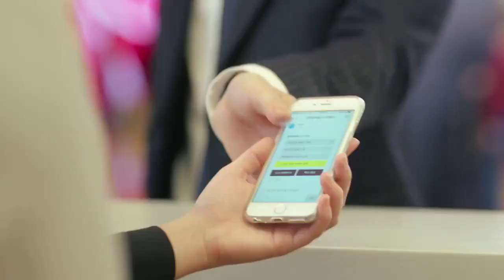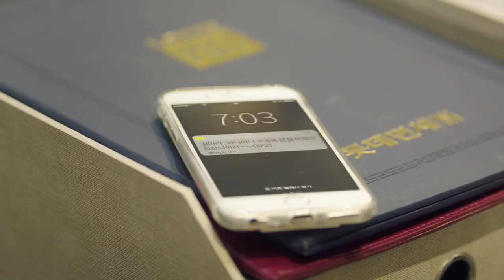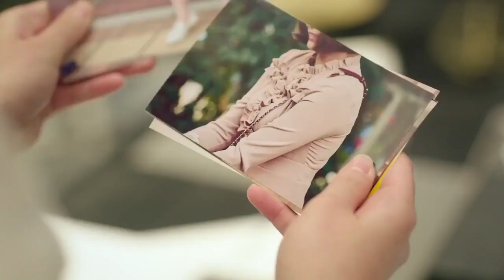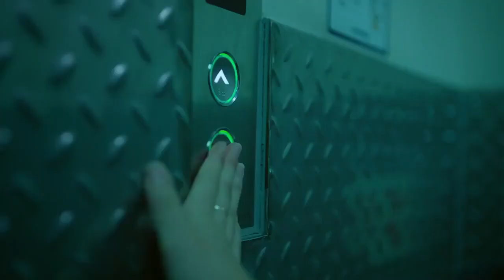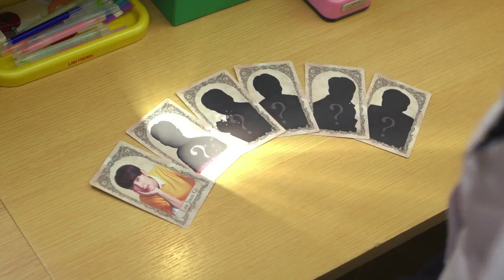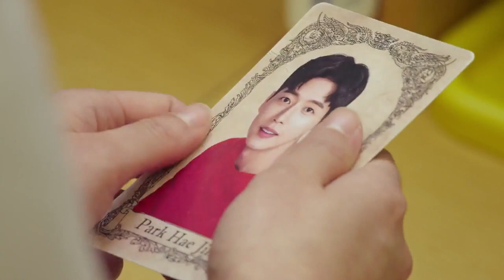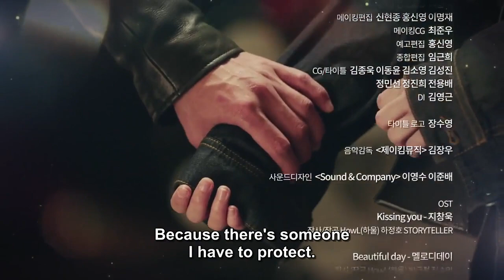7 first kisses ep.3 eng sub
Lotte Duty free korean drama